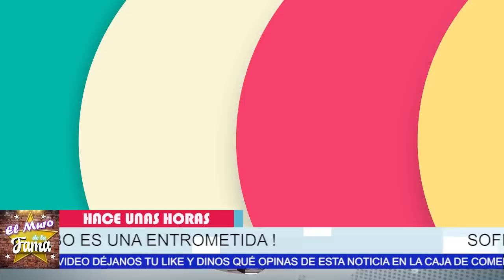😱🔥𝗨𝗹𝘁𝗶𝗺𝗮 𝗛𝗼𝗿𝗮 Este Fue El Mensaje 𝗗𝗲 𝗖𝗬𝗡𝗧𝗛𝗜𝗔 𝗞𝗟𝗜𝗧𝗕𝗢 𝗤𝘂𝗲 𝗟𝗲 𝗱𝗶𝗼 A la Hija De Angélica Rivera💥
Se le fue Encima Por Meterse Donde No La Llaman

𝗨𝗹𝘁𝗶𝗺𝗮 𝗛𝗼𝗿𝗮, Este Fue El Mensaje, 𝗗𝗲 𝗖𝗬𝗡𝗧𝗛𝗜𝗔 𝗞𝗟𝗜𝗧𝗕𝗢, 𝗤𝘂𝗲 𝗟𝗲 𝗱𝗶𝗼 A la Hija De Angélica Rivera,  cynthia klitbo instagram,elisa klitbo instagram,luis alberto ordaz instagram,rey grupero instagram,novio de cynthia klitbo 2022,hija de cynthia klitbo escandalo 2022,cynthia klitbo y su hija 2022,cyntia klitbo y su novio hoy,elisa bklitbo escandalo 2022,elisa klitbo y cynthia klitbo,cynthia klitbo entrevista,farandula mexicana,chismes de famosos 2021,ventaneando,un nuevo dia,el muro de berlina fama,hija de cynthia klitbo,hija de cynthia klitbo mete la pata, el muro de la fama , chisme no like, ventaneando, arguendetv

elmurodelafama

¡ BIENVENIDOS ‼️

Entertainment
Television program
noticias de espectaculos
espectaculos noticias
noticias de la farandula
tv mexicana
Televisa espectaculos
chismes
escandalo de los famosos 2021
farandula 2021
chisme de farandula
karol tamiko
programa hoy
suelta la sopa
polemica
Ventaneando